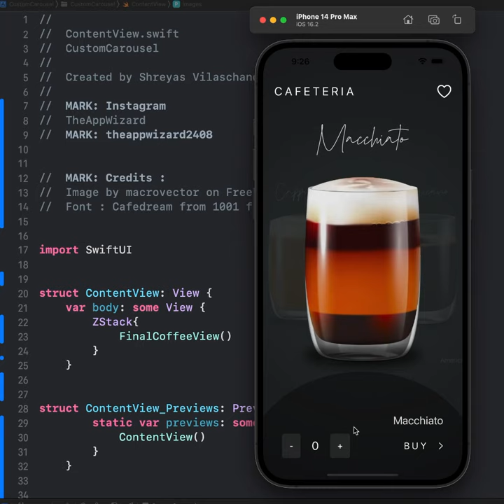A cup of coffee